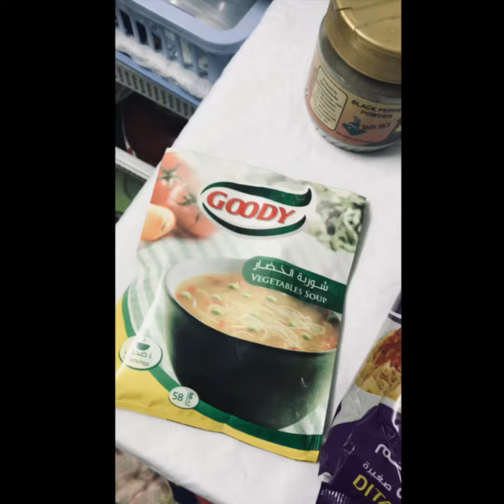My kind of Vegetable macaroni soup